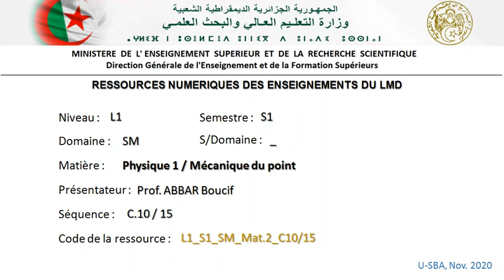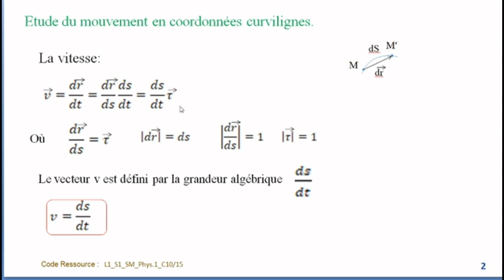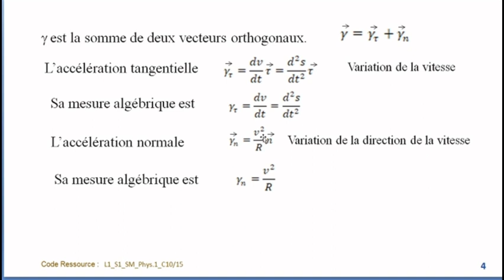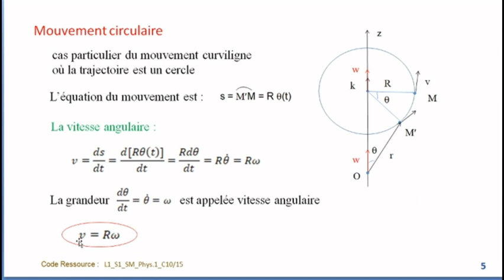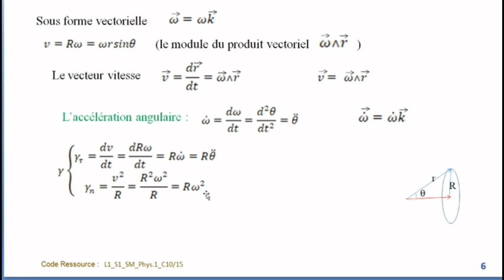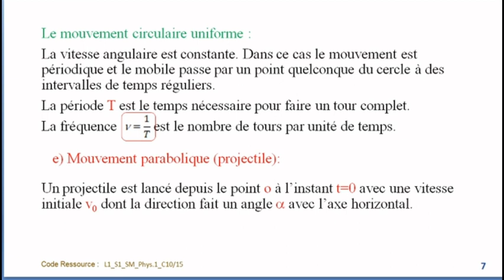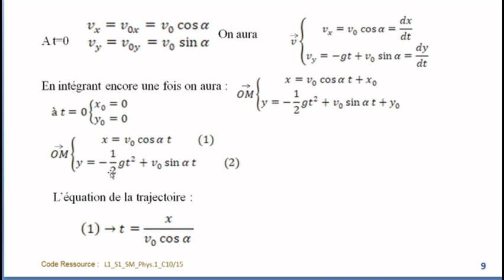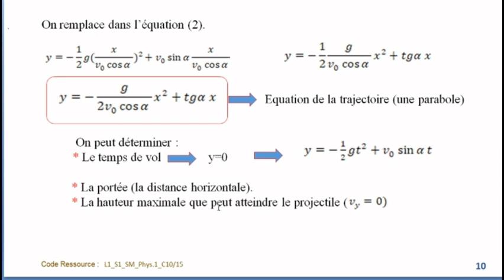Mouvement en coordonnées curvilignes - Physique 1 - (SM) 1er Année universitaire